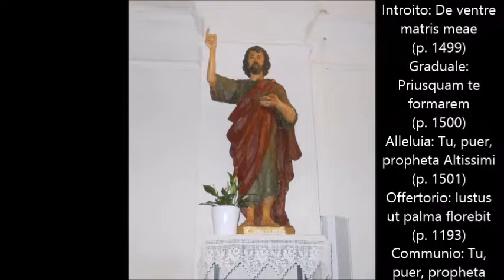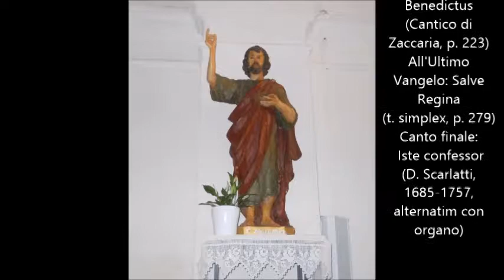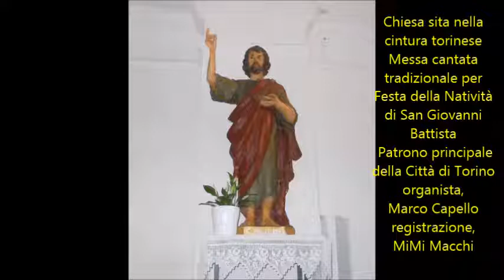Messa cantata tradizionale per la Festa della Natività di San Giovanni Battista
24 giugno 2018
Chiesa sita nella cintura torinese
Messa cantata tradizionale per  Festa della Natività di San Giovanni Battista
 Patrono principale della Città di Torino
Programma dei canti
(i numeri di pagina si riferiscono al Liber Usualis, 1961)

Kyriale II (Kyrie fons bonitatis, per le feste di I classe, p. 19)
Credo III (p. 68)

Proprio della festa della Natività di San Giovanni Battista:
Introito: De ventre matris meae (p. 1499)
Graduale: Priusquam te formarem (p. 1500)
Alleluia: Tu, puer, propheta Altissimi (p. 1501)
Offertorio: Iustus ut palma florebit (p. 1193)
Communio: Tu, puer, propheta (p. 1502)

All'Offertorio: Ut queant laxis (inno dei secondi vespri della festa, p. 1504)
All'Elevazione: Adoro te o panis (J. M. Haydn, 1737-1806)
Alla Comunione dei fedeli: Benedictus (Cantico di Zaccaria, p. 223)
All'Ultimo Vangelo: Salve Regina (t. simplex, p. 279)
Canto finale: Iste confessor (D. Scarlatti, 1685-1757, alternatim con organo)
organista Marco Capello
registrazione, MiMi Macchi